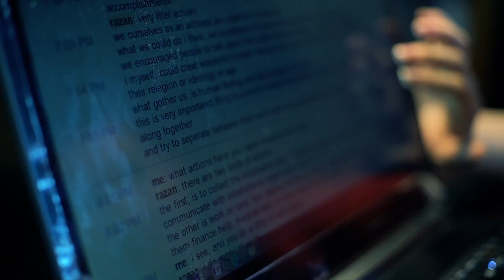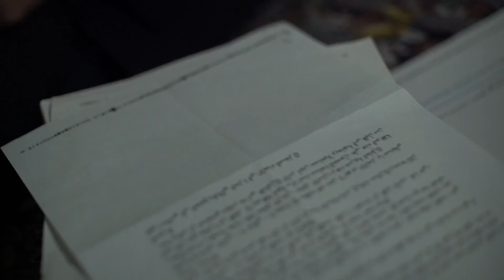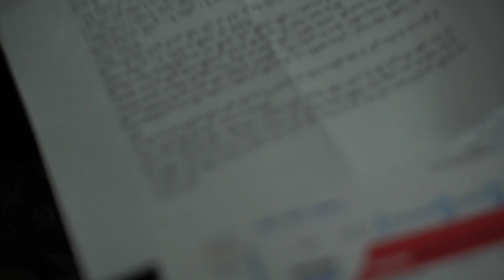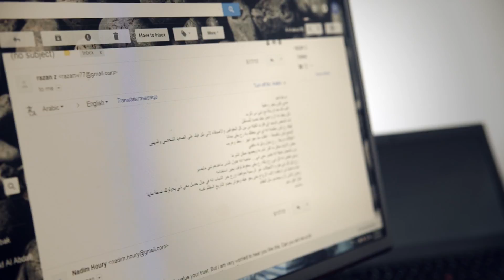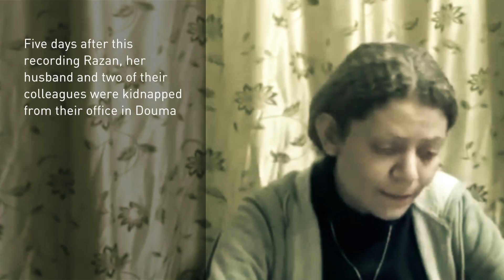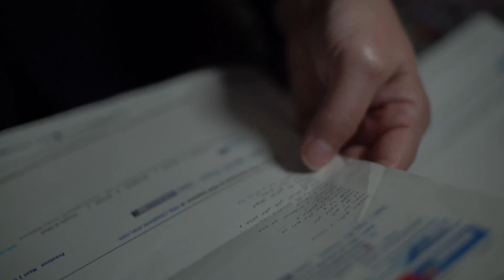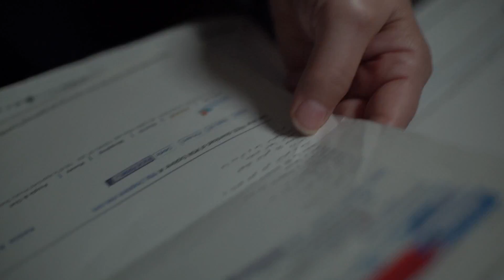Razan Zaitouneh - - Martin Ennals Award Finalist 2016